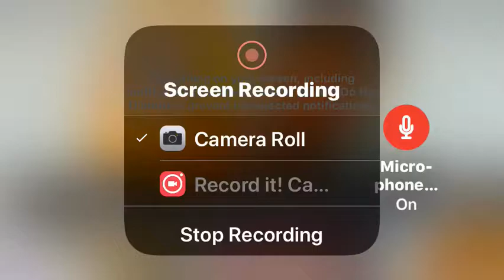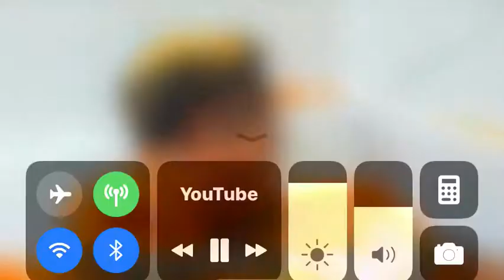Cheese ball bath challenge